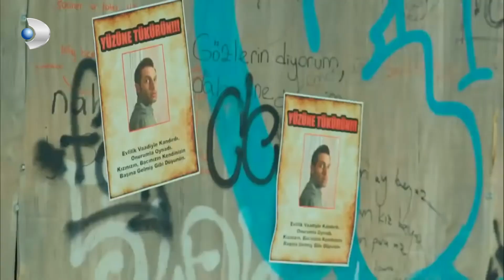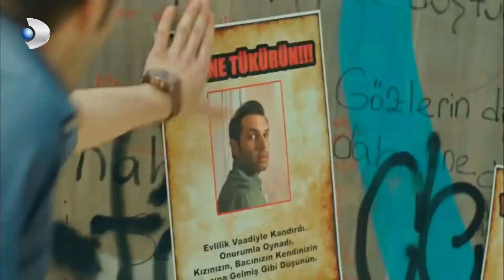Başak Büyük Ayıp Etti! - Tatlı İntikam Özel Klip